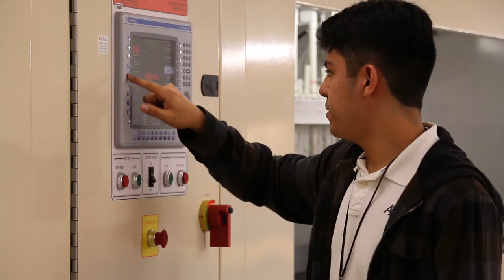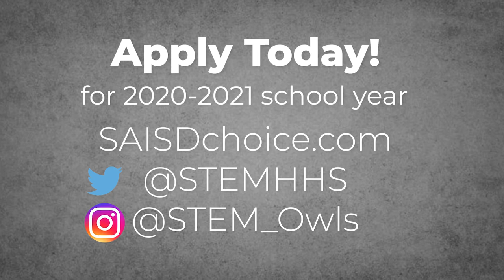Highlands High School's Engineering Institute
Highlands High School's Engineering Institute offers rigorous STEM courses, partnerships with industry leaders, plus support to and through college and career. Students get a traditional high school experience while taking high-level engineering, manufacturing and computer science courses. Highlands offers students the chance to earn college credit for FREE through our Advanced Placement, Dual Credit, and University of Texas OnRamps Dual Enrollment courses.

Applications are still being accepted for the 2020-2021 school year. Come be a part of this exciting opportunity to join the Owl Nation. At Highlands High School, STEM Owls learn how to design, build, and change the world.